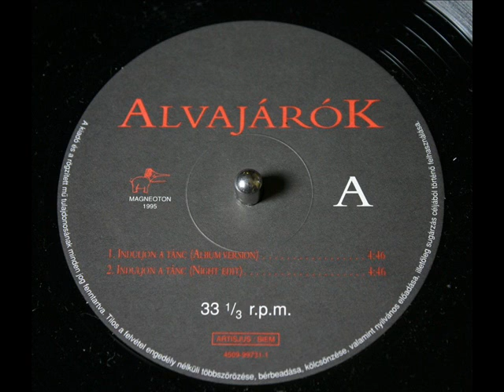Alvajárók Induljon a tánc